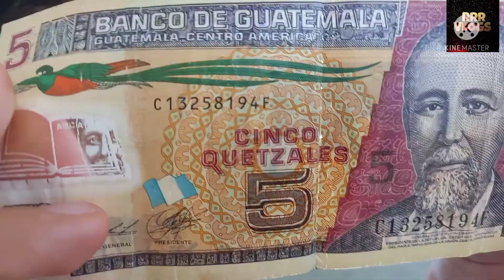CRUZANDO A GUATEMALA!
En este video les mostramos uno de los pasos de Mexico a Guatemala!